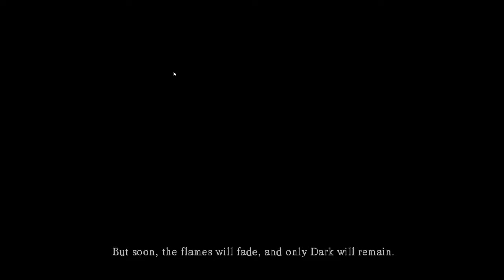Dark Souls Git Gud Edition Ep 1 - Help Me!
A new series in which I coach (torture) DrewBDoo on the ins-and-outs of Dark Souls